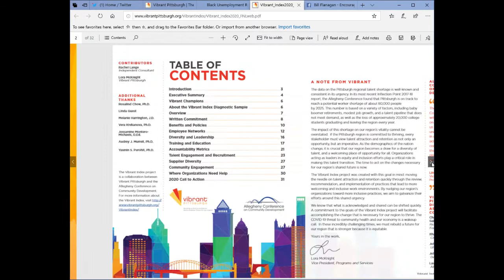Vibrant Index: Sabrina Saunders 060520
In the midst of pandemic and protest, Vibrant Pittsburgh releases a new index that seeks to measure progress among corporate Pittsburgh in improving diversity and inclusion.  In today's "Our Region's Business Online Extra," CEO Sabrina Saunders shares the findings and a call to action to do more to create opportunity for African Americans in the Pittsburgh region.